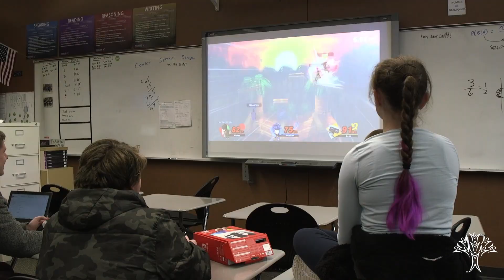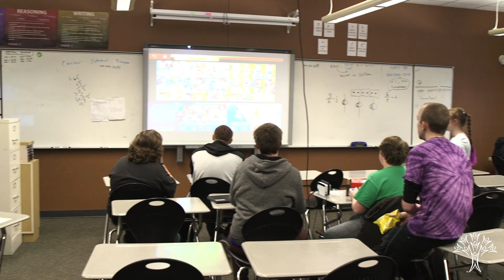Esports introduce SPS students to the competitive world of gaming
"They're competing just like every other sport. And so they're they're not out in the field, but there's a lot of the same mental toughness and strategy and physicality that goes along with it." — Taylor Belote, esports advisor for John R. Rogers High School.

He and Athletic Director Aaron Brecek applied for a grant through the Hagan Foundation, which allowed them to purchase gaming computers and get the club up and running.

Another club at NEWTech Prep is introducing students to the competitive world of gaming and giving them a place to feel at home. In the offseason, students still get together after school to game and learn new games as well.

"I think that's a very important part of life, is to find people that you can just be yourself around, have similar interests, which is not always a necessity, but it is a nice thing to have," said NEWTech Prep Student Randy Heath.  2/2023